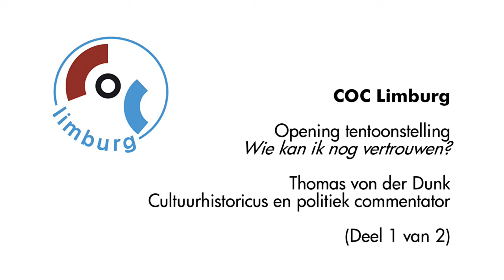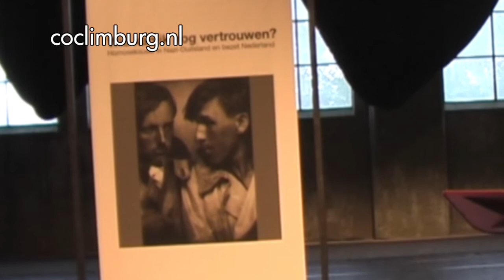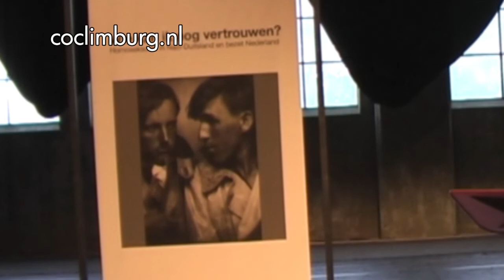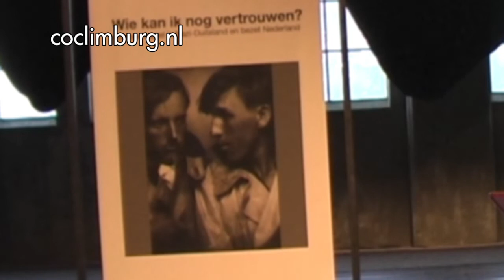Tentoonstelling WKINV Opening Toespraak Thomas von der Dunk deel 1 van 2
COC Limburg organiseert van 13 september tot 29 oktober 2009 de tentoonstelling 'Wie kan ik nog vertrouwen?' in AINSI Maastricht. De tentoonstelling is geheel gewijd aan vervolging en verzet van homoseksuele mannen en lesbische vrouwen onder de nazi's en de Duitse bezetting. Het is gebaseerd op recent onderzoek en schetst met persoonlijke getuigenissen en uniek beeldmateriaal een beklemmend beeld van die tijd. De tentoonstelling was eerder te zien in het Verzetsmuseum in Amsterdam en Leeuwarden en in Kamp Vught.

In deze video het eerste deel van de toespraak van Thomas von der Dunk tijdens de opening. Hij is cultuurhistoricus, freelance publicist en politiek commentator.